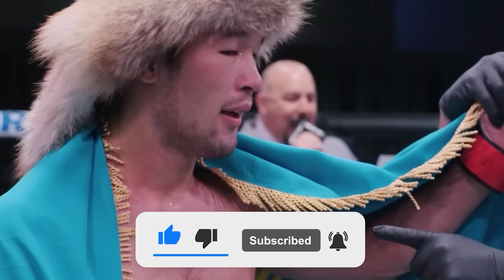Why Shavkat Rakhmonov Is SCARING The UFC Industry..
Welcome back to Sports Zoom, today on the channel we're going to be talking about Why Shavkat Rakhmonov Is SCARING The UFC Industry, if you're excited to learn more about this then make sure you watch the whole way through because you don't want to miss the details we have for you!